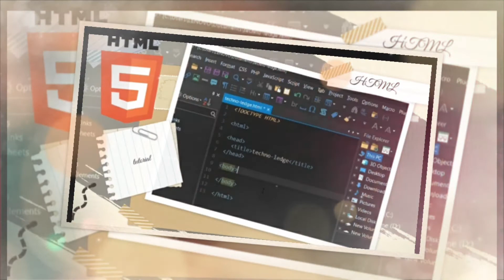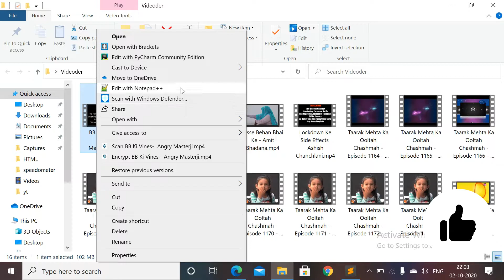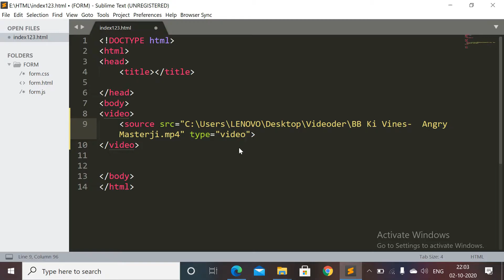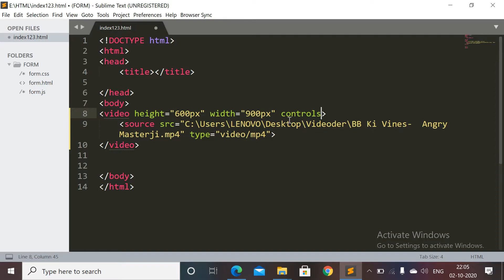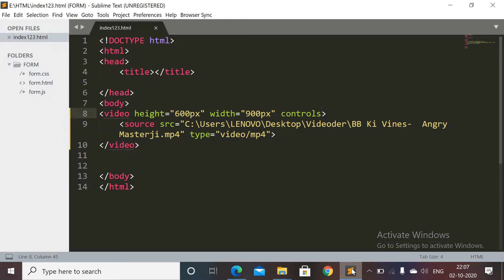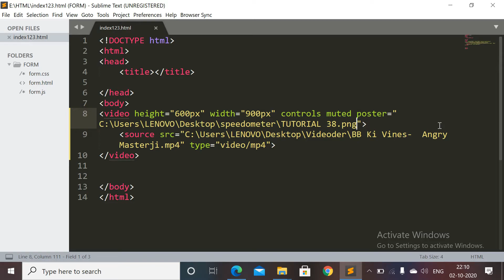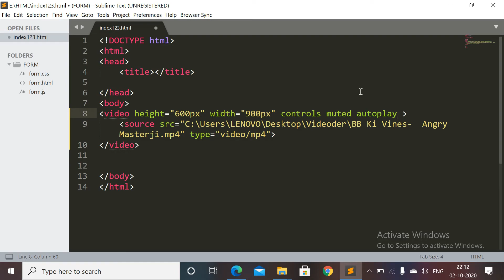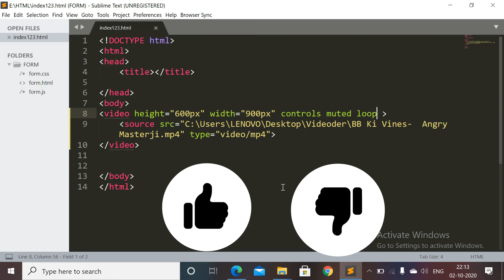Video Tag | HTML tutorials in Hindi |HTML Crash Course For Absolute Beginners | how to use video tag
This is html language tutorial series. I am going to continue the whole series of front end web design. In that i will teach you HTML, CSS, JAVASCRIPT ...etc.